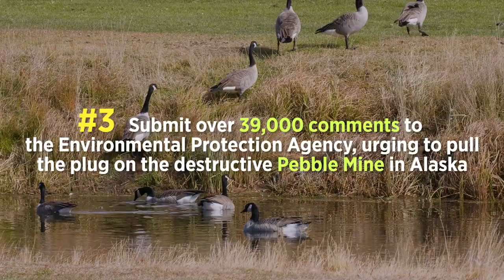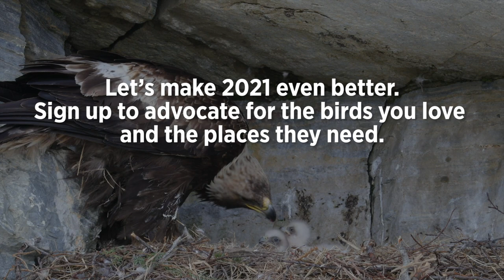8 Wins for Birds in 2020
2020 may have felt like a long year, but it was no different in terms of the amazing and important things we accomplished. Join us in taking a look back – and a look forward. Sign up to advocate for the birds you love and the places they need to make 2021 even better